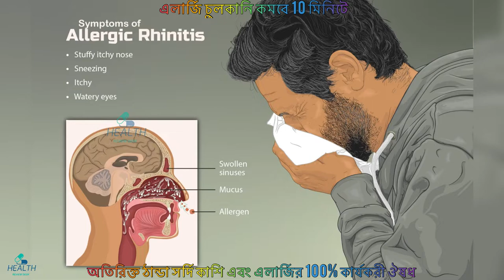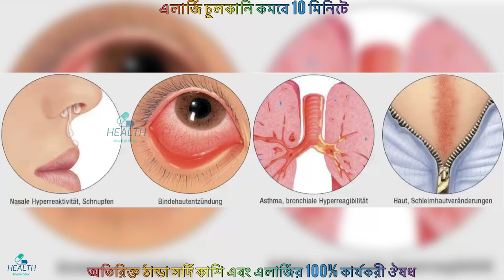Ebatrol Tablet | এলার্জি দূর করার উপায় | সর্দি কাশি দূর করার উপায় Allergic Rhinitis Treatment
এলার্জি বা অ্যালার্জি থেকে মুক্তির কার্যকর উপায় , এলার্জি দূর করার উপায় | সর্দি কাশি দূর করার উপায় Allergic Rhinitis Treatment